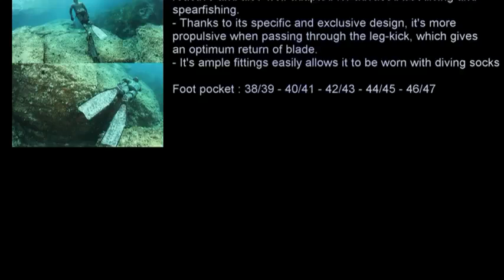Cressi Gara Modular Carbon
NEW

Directional camouflage carbon blade to ensure the thrust that only composite fibers can deliver.

    An interchangeable blade which is very lightweight and reactive and also well-adapted for advanced freediving and spearfishing.
    Thanks to its speciﬁc and exclusive design, it's more propulsive when passing through the leg-kick, which gives an optimum return of the blade.
    The foot-pocket is very comfortable and comes in a composite material : soft rubber around the foot arch, and a rigid part along the sides and traction surface.
    It's ample ﬁ ttings easily allows it to be worn with diving socks.

    Description
    Technical features

Gara Modular version with shovel in high modulus carbon mimetic, ideal for deep diving

Foot pocket + Blade Carbon

38/39 6/7 - 40/41 7/8 - 42/43 8/9 - 44/45 10/11 - 46/47 12/13

Available separately